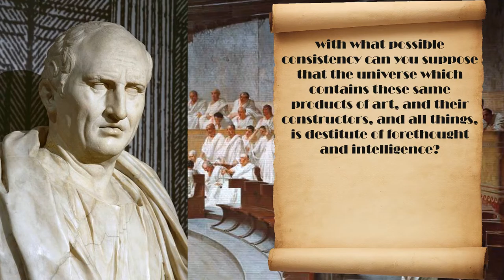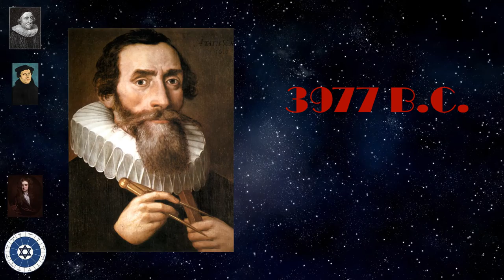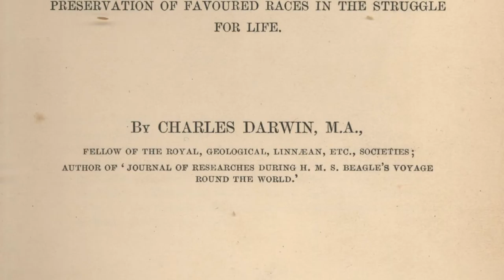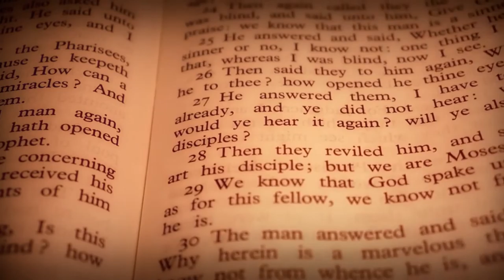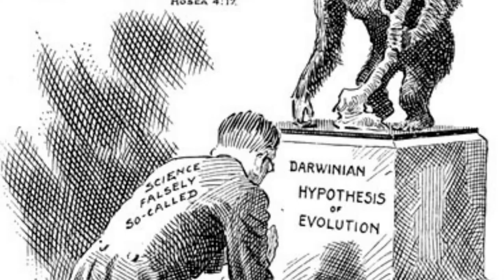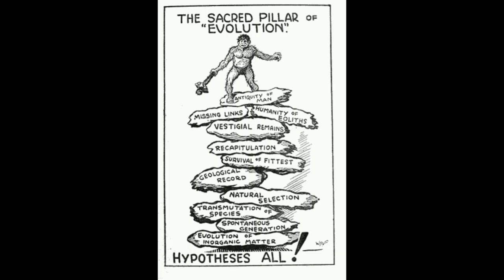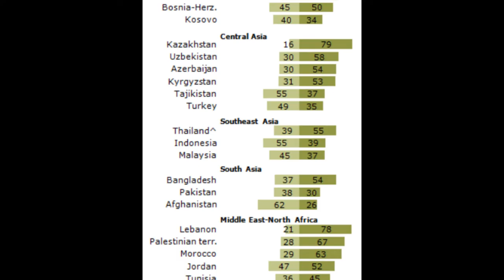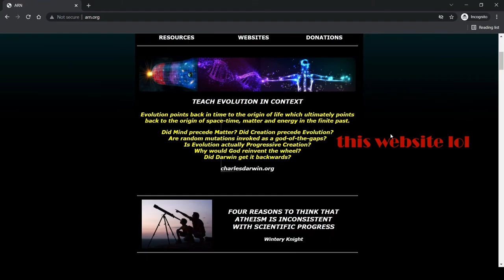Creationism: Dino Jesus's Wild Ride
On the plus side, I learned a lot about theology and American Christianity.

TIMESTAMPS:
00:00 Intro
03:10 Origins
12:12 Darwin
28:31 Conclusion

Video Credits:
Just Pete Video | Classic TV Shows from the 50s
All the creationist stuff you can find on your own. I ain't promoting religious freaks.

Some of the bibliography that I read in the video:
-Marcus Tullius Cicero | De Natura Deorum
-Martin Luther | Commentary on Genesis
-John Calvin | Commentary on the First Book of Moses called Genesis
-Benjamin Jowett | On the Interpretation of Scripture
-Henry Louis Mencken | Baltimore Evening Sun, Scopes Trial Reports

-Tonis Maroudas ft. Sophia Leron | Ti In' Afto Pou To Lene Agapi
-369 | Binaural Schumann Alpha - Magonia
-George Streicher | More 90's TV Music!
-The Boston Camerata, Joel Cohen | Go when the morning shineth
-Ensemble De Organographia | Delphic Hymn
-Harmonia Mundi, Gregorio Paniagua | Oxyrhynchus Hymn
-Johann Sebastian Bach | Herr Christ, der ein'ge Gottes-Sohn BWV 601
-John Cennick and Charles Wesley | Lo! He comes with clouds descending
-Wolfgang Amadeus Mozart | Symphony No.20 in D, K.133 - 1. Allegro
-Trevor Moore | Symphony No. 4 in A Major, Op. 90 "Italian" - III. Con moto moderato
-Frédéric François Chopin | Nocturnes, Op. 48: No. 2 in F sharp minor. Andantino
-Harry Kandel | Diene schwartze oigen
-Hayes McMullan | Goin' Where the Chilly Winds Don't Blow
-Johnny Pearson | Trumpet Hornpipe
-Julie London | Cry Me a River
-Berolina Sound Orchester Siegfried Mai | Erfüllte Sehnsucht
-Reza Rooigari | Iran Iran
-Aphex Twin | Alberto Balsalm
-Yusuf Lateef | Like It Is